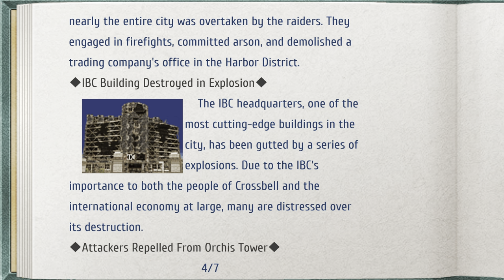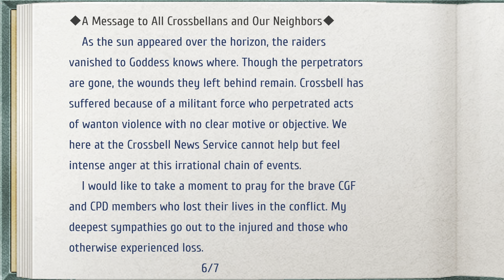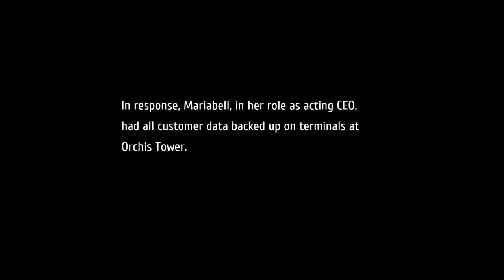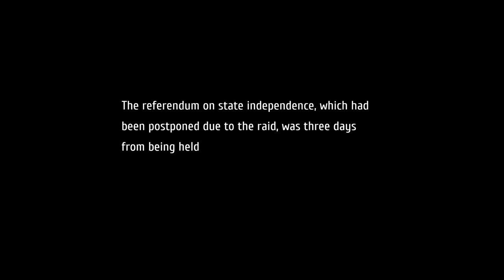The Legend of Heroes: Trails to Azure - 58 Ch 4 Day 0 - Burning Crossbell, BOSS Sigmund & the IBC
The Legend of Heroes: Trails to Azure - 58 Chapter 4 Day 0 - Burning Crossbell, BOSS Sigmund & the IBC

+2DP rescue CNS
BOSS Ogre Sigmund (+5DP if won, +3DP if under 50% HP, +1DP if over 25% damaged)
Book Crossbell Times 7

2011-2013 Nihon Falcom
2021 Englisch patch by Geofront